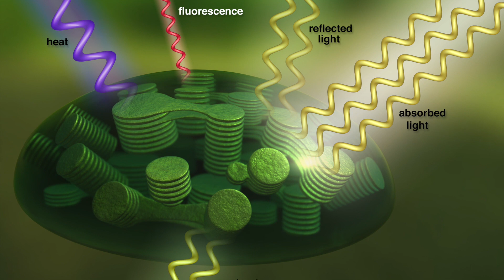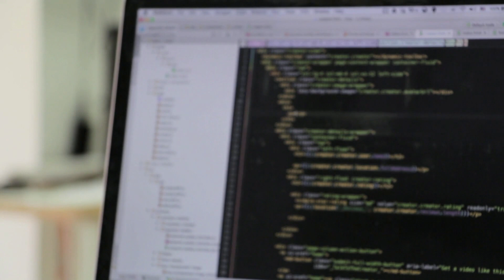Colonizing Mars: What To Do If There Is Life In The Ground Water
In this final preview clip before the premiere episode of John Michael Godier's Event Horizon. We discuss the possibility of there being life on Mars, specifically in the ground water, and what we should do with it if we colonize Mars, with Dr. Robert Zubrin the founder and President of the Mars Society, an international organization dedicated to furthering the exploration and settlement of Mars by both public and private means.

Radar evidence of subglacial liquid water on Mars
"The presence of liquid water at the base of the martian polar caps has long been suspected but not observed. "